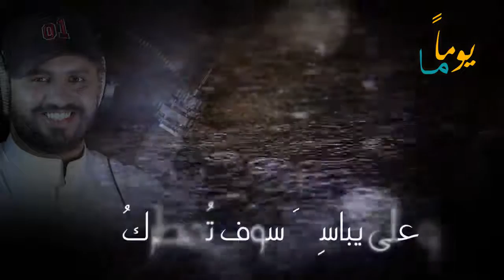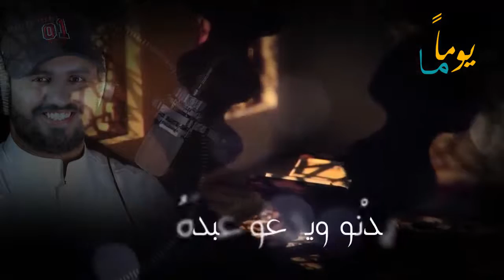أنشودة تبث الأمل ♡ يوما ما ♡ أداء || زيد الزبيدي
وفقني الله وإياكم لفعل الخير و جعلنا من أهل الجنة
قناتنا خيرية وليست ربحية نتمنى من اصحاب الفيدوهات الاتصال بنا قبل اي اجراء
صلوا على ♡ الحبيب ♡ ولا تنسو الإشتراك في القناة

كلمات "دلاليه_مفتاحيه
اناشيد دينية 2019,
اناشيد دينية رمضان,
اناشيد دينية تركية,
اناشيد دينية سامي يوسف,
اناشيد دينية مغربية,
اناشيد دينية ماهر زين,
اناشيد دينية بدون ايقاع,
اناشيد دينية حزينة,
اناشيد دينية قديمة,
اناشيد دينية audio,
اناشيد دينية cover,
اناشيد دينية dj,
اناشيد دينية d8,
اناشيد دينية english,
اناشيد دينية hd,
اناشيد دينية jojo,
اناشيد دينية mp3,
اناشيد دينية mix,
اناشيد دينية mp3 استماع,
اناشيد دينية mp3 للتحميل مجانا,
اناشيد دينية mp3 تحميل,
اناشيد دينية maher zain,
اناشيد دينية mp3 2018,
اناشيد دينية mp3 محمد المقيط,
اناشيد دينية mp3 للتحميل,
اناشيد دينية mp3 العفاسي,
اناشيد دينية pdf,
اناشيد دينية remix,
اناشيد دينية sonnerie,
اناشيد دينية sami yusuf,
اناشيد دينية telecharger mp3,
اناشيد دينية الشروق tv,
tik tok اناشيد دينية,
اناشيد دينية youtube,
اناشيد دينية 1992,
اناشيد دينية 2018,
اناشيد دينية 2016,
اناشيد دينية 2018 mp3,
اناشيد دينية 2015,
اناشيد دينية 2018 سامي يوسف,
اناشيد دينية 2005,
اناشيد دينية 2013,
اناشيد دينية 2012,
اناشيد دينية 2018 ماهر زين,
اناشيد دينية 3d,
اناشيد دينية 8d
اناشيد اسلامية حزينة منصور السالمي,
اناشيد اسلامية حزينة بدون ايقاع,
اناشيد اسلامية حزينة قديمه,
اناشيد اسلامية حزينة عن الفراق,
اناشيد اسلامية حزينة بدون موسيقى,
اناشيد اسلامية رائعة حزينة,
اناشيد دولة اسلامية حزينة,
اجمل اناشيد اسلامية حزينة
اناشيد دينية حزينة 2019,
اناشيد دينية حزينة جدا,
اناشيد دينية حزينة جدا mp3,
اناشيد دينية حزينة قصيرة,
اناشيد دينية حزينة العفاسي,
اناشيد دينية حزينة بدون ايقاع,
اناشيد دينية حزينة عن الام,
اناشيد دينية حزينة حالات واتس,
اناشيد دينية حزينة جداجدا,
اناشيد دينية حزينة مشاري العفاسي,
اجمل اناشيد دينية حزينة
اناشيد حزينة جدا,
اناشيد حزينة 2019,
اناشيد حزينة ومبكية,
اناشيد حزينة ومؤثرة,
اناشيد دينية حزينة ومؤثرة,
اناشيد حزينه,
اناشيد حزينه جدا,
اناشيد حزينه 2018,
اناشيد حزينة مبكية,
مقاطع اناشيد حزينة,
اناشيد لبنانية حزينة
أناشيد بدون موسيقى
أناشيد بدون ايقاع
أناشيد دينية
أناشيد اسلامية
أناشيد اسلامية مكتوبة
أناشيد بدون موسيقى روعة
أناشيد بدون ايقاع 2020
أناشيد بدر
أروع الاناشيد
أروع الاناشيد الاسلامية
أجمل الاناشيد
أجمل الاناشيد الدينية
أفضل الاناشيد
أفضل الاناشيد الدينية
اناشيد 2019
افضل انشودة
انشودة جميلة
اناشيد هادئة
انشودة هزتني
أناشيد 2020
أنشودة
أنشودة المطر
أنشودة قمر
أناشيد العفاسي
انشودة
نشيد
اناشيد
انشوده